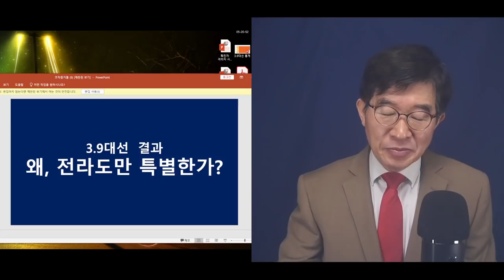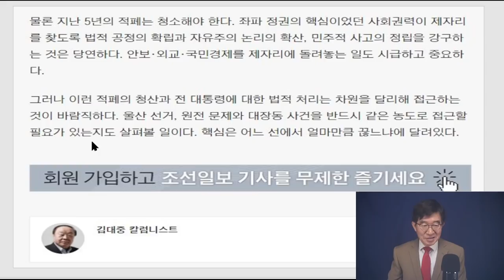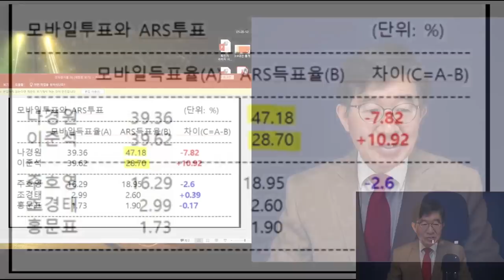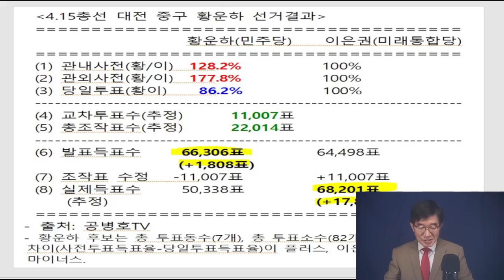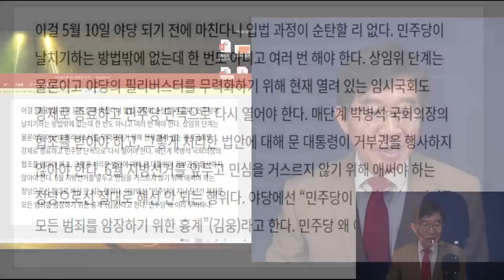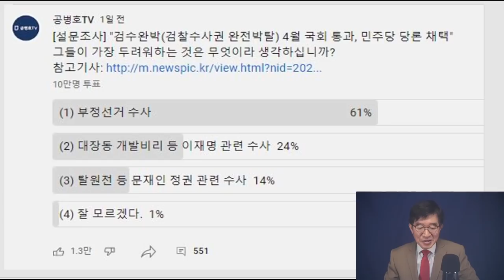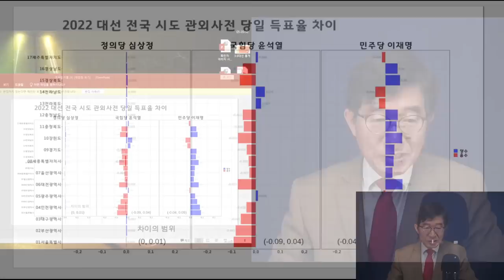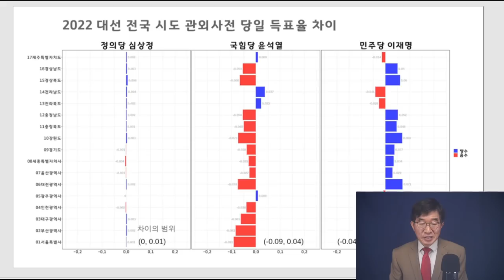전라도 3.9대선, 대단히 중요한 의미 / 전통적으로 전남,전북,광주, 제주는 / 민주당이 선거조작 필요없는 조작청정지역 / 그러나 3.9대선에선 이곳에도 부정선거! [공병호TV]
- 출처: "왜, 전라도만 특별한가?" / 3.9대선 관외사전투표(우편투표) / 조작의 또 다른 증거물로 유력 (04/13/2022)

Bitcoin : 3MTW849AkP2ftLeSK2teZHMmzLu7Z83s9U